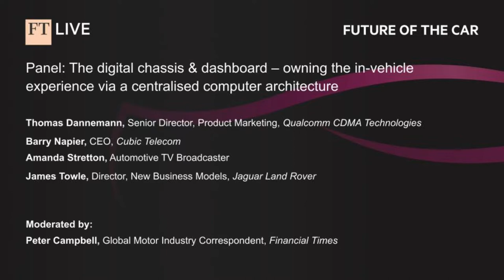FT Future of the Car "Panel The Digital Chassis & Dashboard – Owning the In-vehicle Experience"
Barry Napier, Cubic CEO is joined by Qualcomm, Jaguar Land Rover at the Financial Times "Future of the Car" event in May 2022.